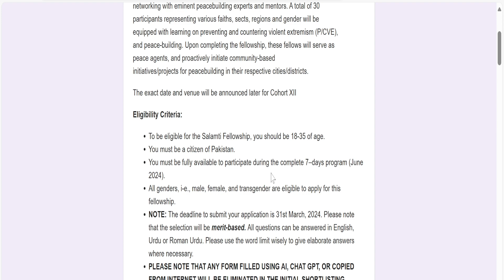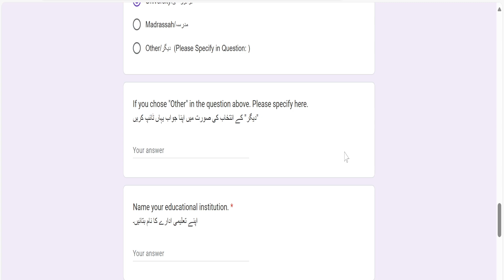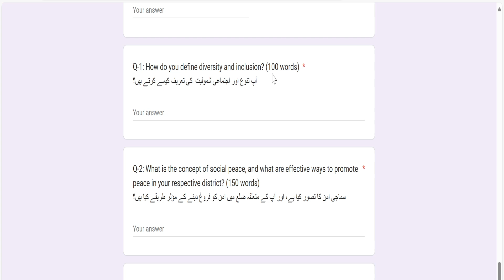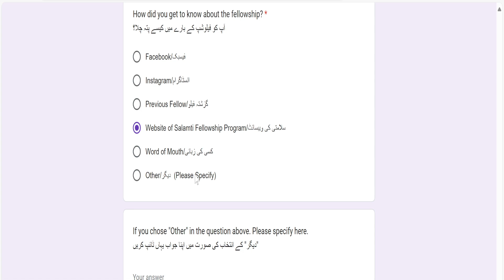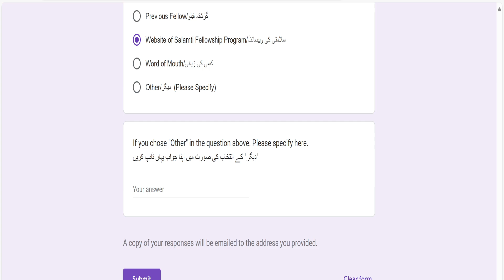Salamti Fellowship Program - Cohort XII Application Process 2024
haoor Foundation for Education and Awareness (SFEA) is offering Salamti Fellowship Program (SFP), a Week-Long, Tech-Free, and Fully Funded residential peace fellowship for the youth of Pakistan. SFEA initiated this flagship program on September 27, 2017, and current Cohort XII will be implemented under it's project Tafheem.
Salamti Fellowship Program is designed for young
individuals including students, community activists, peace seekers and
professionals aged 18-35 from all across Pakistan. The SFP aims to enhance the knowledge, skills, and experience related to peacebuilding,
tolerance, socio-religious diversity, inter and intra-faith harmony and
networking with eminent peacebuilding experts and mentors. A total of 30
participants representing various faiths, sects, regions and gender will be
equipped with learning on preventing and countering violent extremism (P/CVE),
and peace-building. Upon completing the fellowship, these fellows will serve as
peace agents, and proactively initiate community-based
initiatives/projects for peacebuilding in their respective cities/districts.